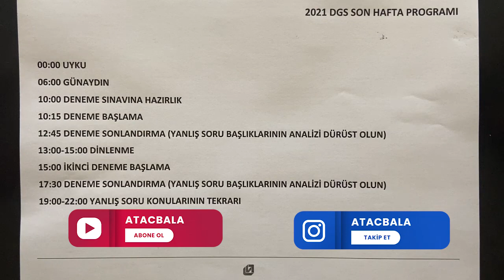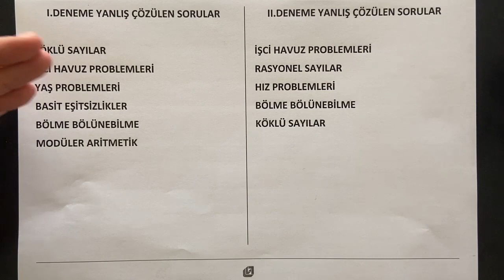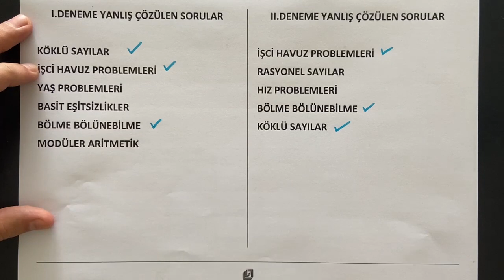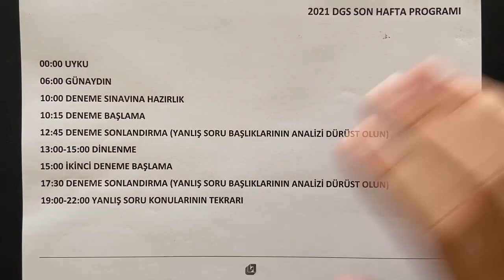Dgs Son Hafta Ders Çalışma Programı 2021 Dgs Son Hafta Nasıl Ders Çalışılır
Dgs Son Haftaya Girildi,Dgs Son hafta nasıl ders çalışılmalı

Atacbala